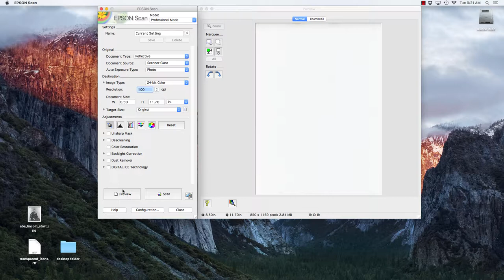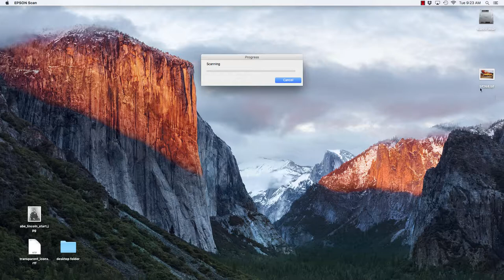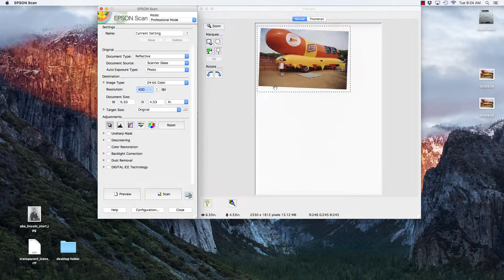Scanning A Photo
This tutorial shows how I scan a photo with Epson scanning software.